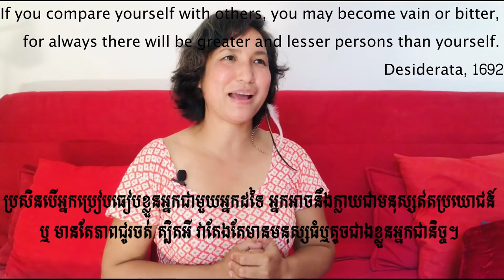៤ជំហ៊ានដើម្បីឈប់ធ្វើជាជនរងគ្រោះនៃការប្រៀបធៀប - 4 steps free yourself from victim of comparison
ដើម្បីរំដោះខ្លួនឈប់ធ្វើជាជនរងគ្រោះដោយការប្រៀបធៀប ត្រូវពឹងខ្លួនឯង "អត្ថាហិ អត្ថនោនាថោ" ព្រោះយើងមិនអាចឃាត់គេមោនអោយនិយាយ។ ៤ ជំហ៊ាន ខាងក្រោមនេះជាវិធីសាស្ត្ររបស់ខ្ញុំ។

១. រៀនកុំបោះខ្លួនឯងម្តងម្តុំៗតាមពាក្យគេដៀល ប្រមូលផ្តុំ ផ្គុំអំបែងខ្លួនឯងសារជាថ្មី ហើយអោបក្រសោបខ្លួនឯងអោយរីកចំរើន ធំធាត់ជាមួយគ្នាទាំងភាពខ្លាំងទាំងភាពខ្សោយ តាំងចំនុចល្អនិងចំនុចអាក្រក់
២. រៀនពង្រឹងក្តីស្រលាញ់នៅខាងក្នុងខ្លួន ដែលមានសម្រាប់ខ្លួនឯង ទទួលយកខ្លួនឯងគ្រប់យ៉ាង កុំស្អប់ខ្លួនឯងតាមពាក្យគេ
៣. រៀនធ្វើកញ្ចក់ឆ្លុះខ្លួនឯង ប្រើភ្នែករបស់ខ្លួនឯងមើលខ្លួនឯង កុំខ្ចីភ្នែកគេតទៅទៀត កុំប្រើកែវភ្នែកតិះទៀន តែប្រើកែវភ្នែកសសើរ កែវភ្នែកលើកទឹកចិត្ត
៤. រៀនមើលសមត្ថភាពដែលខ្លួនអាចធ្វើបាន ក្នុងករណីនេះ
- មិនអាចបិតមាត់គេមិនអោយនិយាយ តែអាច មិនយកទុកក្នុងចិត្ត; មិនអោយកំហឹងបំផ្លាញខ្លួនបាន; មិនយកពាក្យគេទុកជាពាក្យខ្លួនឯង
- មិនប្រឹងជៀសវាងមិនគេប្រៀបធៀបបាន មិនអាចបង្ខំអោយគេគោរពយើងបាន តែពង្រឹងការគោរពខ្លួនឯងពីខាងក្នុង ការមិនប្រៀបធៀបខ្លួនឯងពីខាងក្នុង ហើយរៀនទទួលស្គាល់ និងអោយតម្លៃខ្លួនឯងពិតប្រាកដ

Special thanks to Canva.com for image and thumbnail template